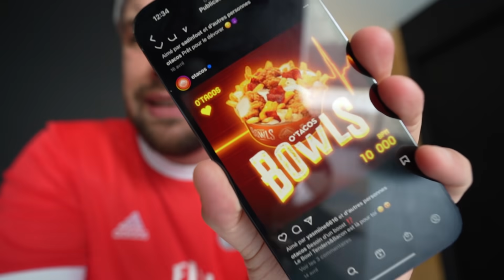Je goûte les O'tacos Bowls 3 sauces ! (tu transpires du gras après avoir mangé ça)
Cette semaine je suis tombé sur le instagram de O'tacos et j'ai vu qu'il faisait des Bowls Tacos avec des nuggets frites et rempli de sauces... Je cours sans reflechir en commander deux pour goûter ce plat du démon !